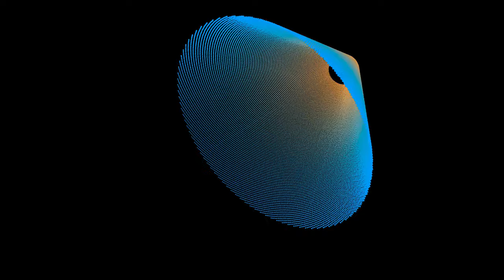Colorful 3D Spirals from Processing and Scala